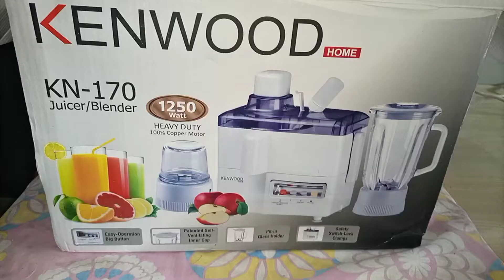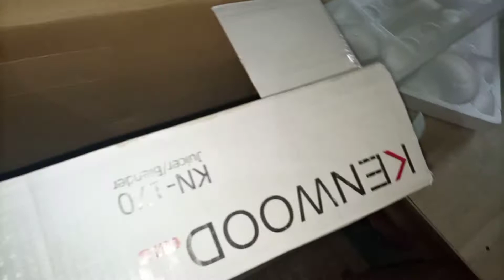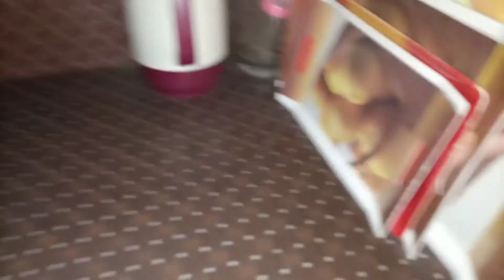Best juicer Blender 3 in 1 unboxing l Daim vlog